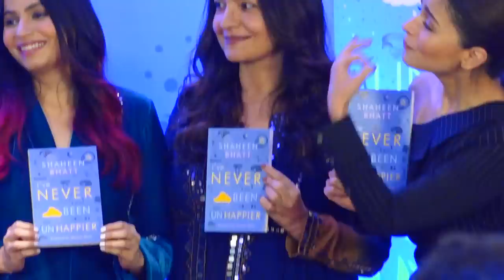This Video Of Alia Bhatt Proves Why She Is d SW€€T€ST-N-CUTTEST Daughter In Bhatt Family